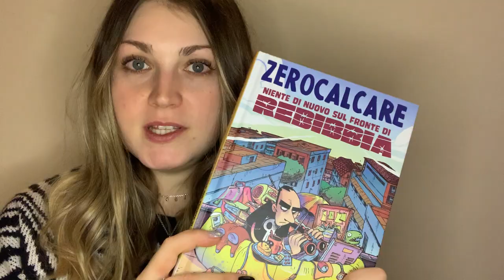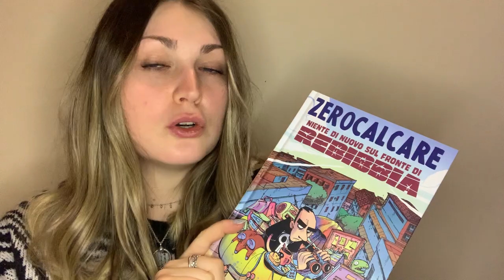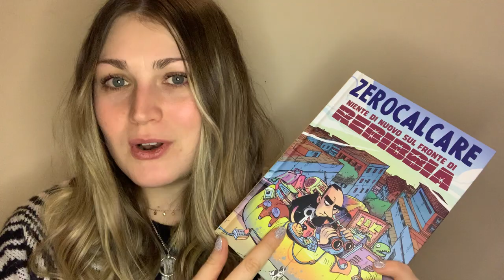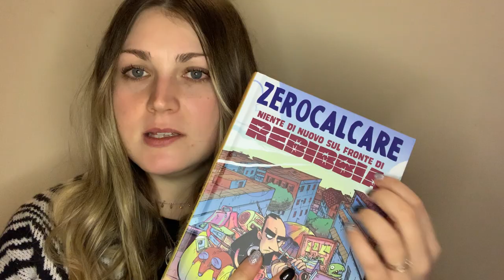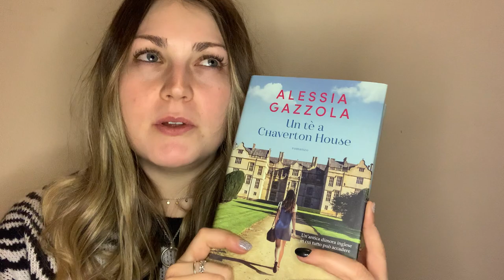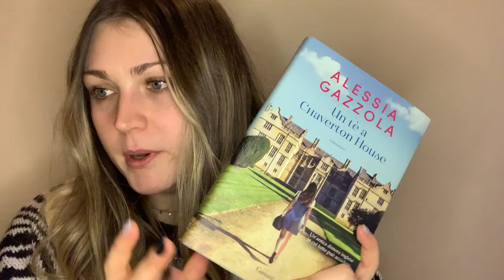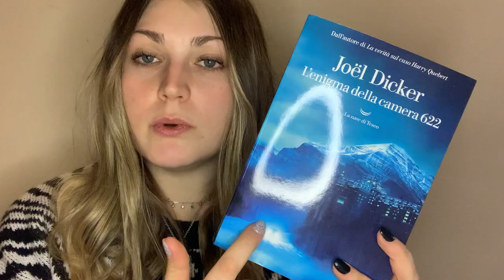I MIEI AUTOREGALI DI COMPLEANNO | + 27 | MS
Oggi vi faccio vedere cosa mi sono regalata per le mie 27 primavere!!!

LINK:

CAPPOTTO VERDE: SHEIN Soprabito con doppia tasca con doppio bottone lungo
Ho scoperto prodotti incredibili su SHEIN.com, venite a vederli!

LIBRO ZERO CALCARE: Niente di nuovo sul fronte di Rebibbia

LIBRO UN TÈ A CHAVERTON HOUSE: Un tè a Chaverton House

LIBRO LA RAGAZZA DEL COLLEGIO: La ragazza del collegio

LIBRO IL LIBRO DEI BALTIMORE: Il libro dei Baltimore

LIBRO L’ENIGMA DELLA CAMERA 622: L'enigma della camera 622